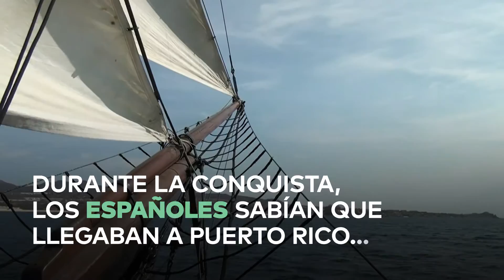¡Vamos a proteger las tortugas marinas!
La labor de conservar las playas y zonas costeras, vitales para las tortugas marinas, nos toca a todos y todas. AquíHagoMiParte.